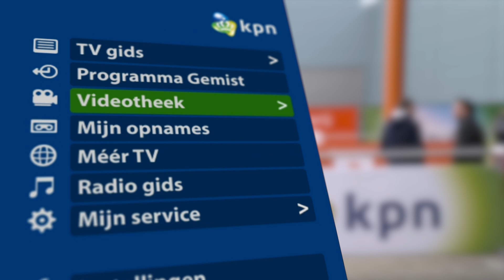De gevolgen van de val van Sjinkie | IJstijd | KPN Presenteert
De val van Sjinkie dreunt nog lang na in Nederland, shorttrackland. Mark Tuitert, Cees Juffermans en Wilf O’Reilly leggen uit wat het probleem is.